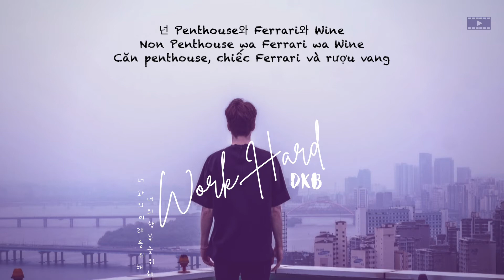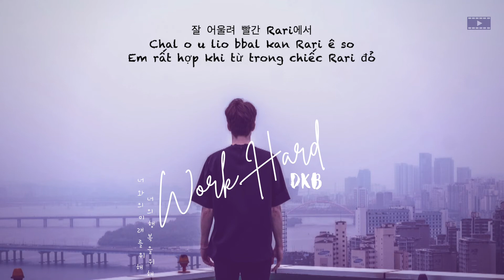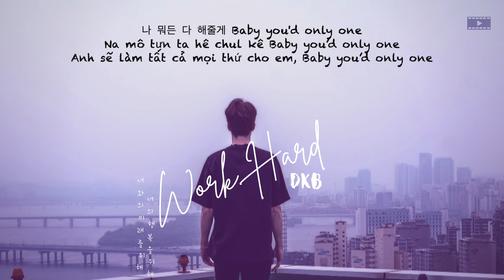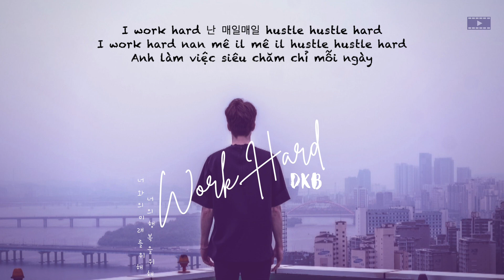《Vietsub|Easy Lyrics| 가사》 Work Hard - DKB (난 일해 - 다크비)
💜 Những chữ có chữ "l" ở cuối khi hát các bạn cong lưỡi giúp mình nhé.💜

💜Phần kara chữ Việt: có những chữ phát âm trong tiếng Hàn mình không biết ghi như thế nào để biểu hiện chính xác 100%. Nên mình chỉ ghi gần giống. Mục đích ghi ra như vậy là do mình cũng thích hát theo nhạc nhưng nhìn kiểu Hangul thật sự mình không đọc được. Mong những bạn như mình sẽ thấy hữu ích khi hát bằng video này 💜

💜 Lời bài hát được mình tự dịch 100% từ tiếng Hàn sang